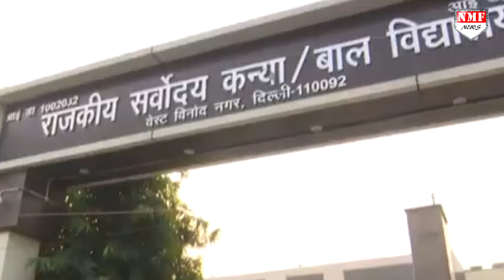केजरीवाल को बचाने के लिए आतिशी ने ऐसा कांड़ कर दिया जनता ने दौड़ा लिया !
दिल्ली में शिक्षा क्रांति का ढोल पीटने वाले आम आदमी पार्टी के मुखिया अरविंद केजरीवाल के शिक्षा मॉडल का भांडा फूट गया है